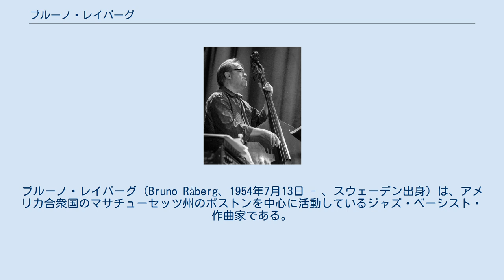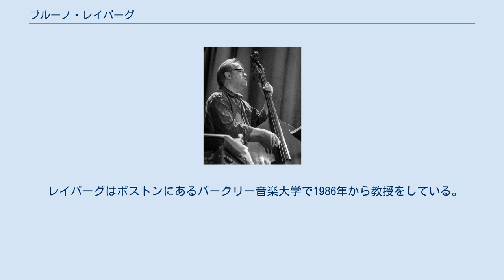ブルーノ・レイバーグ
ブルーノ・レイバーグ（Bruno Råberg、1954年7月13日 - 、スウェーデン出身）は、アメリカ合衆国のマサチューセッツ州のボストンを中心に活動しているジャズ・ベーシスト・作曲家である。
 レイバーグはアメリカに拠点を移してから様々な有名なミュージシャンと共に録音そして演奏してきた。
30以上のレコーディングに参加し、自作アルバムも発表している。
ジェリー・バーガンジィ、ジョージ・ガゾーン、サム・リヴァース、ビル・ピアース、ダニー・マッキャスリン、ビリー・ハート、ボブ・モーゼス、ミック・グッドリック、ベン・モンダー、ブルース・バース、ジム・ブラック、マット・ウィルソン、ボブ・ミンツァー、ジョン・メデスキなどと共に演奏した経験がある。
そして、ヨーロッパを初め、アジア、北・南米、アフリカなどでのツアー公演をこなしている。
また、「The Lifelines Quartet」、「Bruno Råberg Nonet」や「Ascensio」のバンド・リーダーとして活躍している。
 レイバーグの2008年に発表したアルバム『Lifelines』は数々の批評家から高い評価を受けている。
アメリカで有名なジャズ雑誌『ジャズタイムズ』誌の音楽批評家ビル・ミルコウスキ (Bill Milkowski) は、「率直な感想は、仰天させられた。このアルバムの表現の深さ、驚き（サプライズ）の程度は注目すべきものである。」と語っている。
 レイバーグはボストンにあるバークリー音楽大学で1986年から教授をしている。